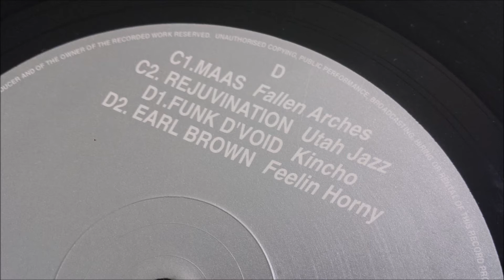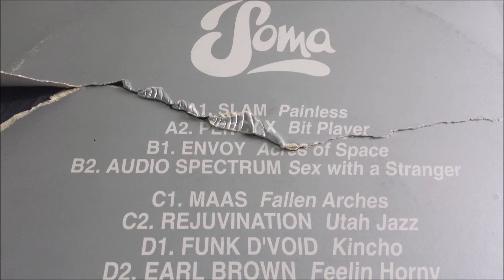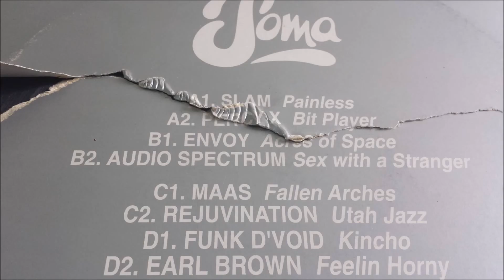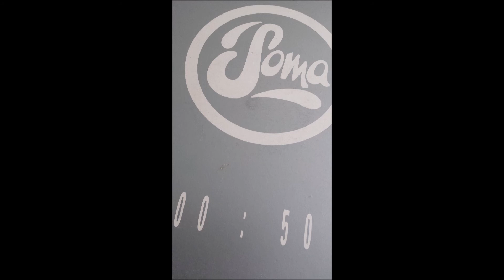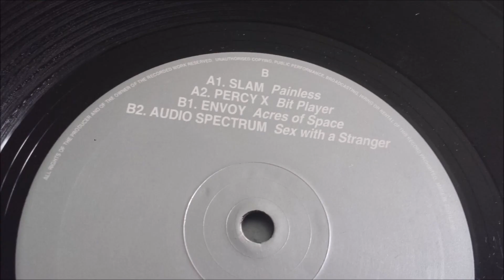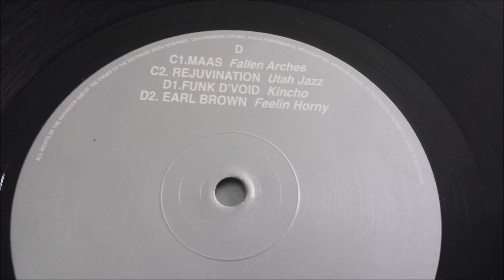Envoy - Acres Of Space